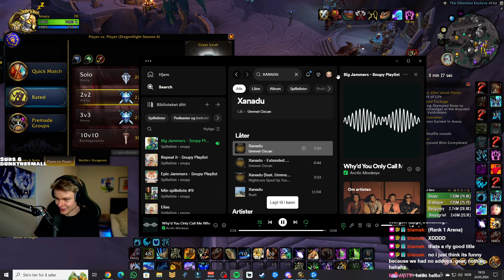Bringing The Convoke DREAM Back In S4! (FULL VOD)